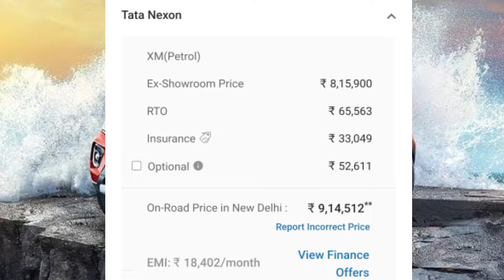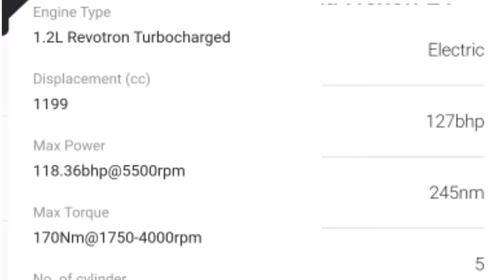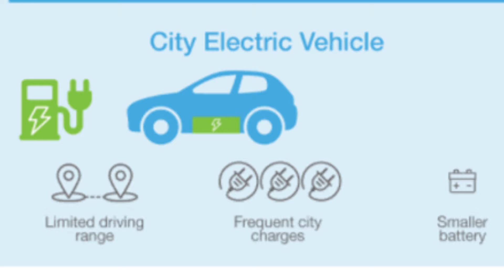How to Get 2nd Car for Free in 4 min ( With Proof ) With these Steps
No Clickbait Only Fact ( Ft. Tata Nexon ) Motorsio

• Business 📇
• Owners Review
• Any Query

• From 🇮🇳 India

* Image Credit -  BIke Wale From Google

tata nexonfactstata nexon reviewtata nexon 20202020 tata nexon reviewtata nexon pricetata nexon facelift 2020new tata nexonMotorsio hyundai aura cngaura cng reviewtata nexon xz plus 2020tata nexon bs6tata nexon interiortata nexon mileagetata nexon petroltata nexon evtata nexon ev reviewtata nexon ev priceNexon ev